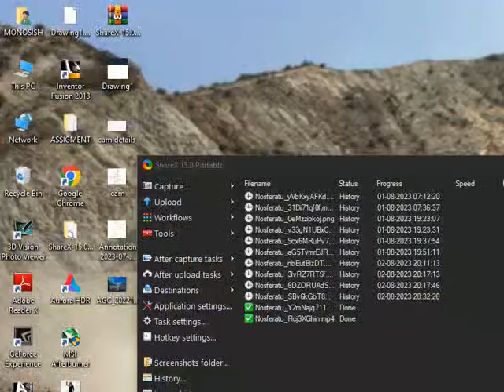Nosferatu warmth of Lord Malachi walkthrough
Nosferatu: The Wrath of Malachi
Developer
Idol FX
Publisher
Funbox Media Ltd
Released
21 Oct, 2003
It is a misty evening in the year of our lord 1912. The Pattersons, a poor but proud aristocratic family of the British nobility, and some of their closest friends, arrive at the castle Malachi residence of a wealthy Romanian Count.